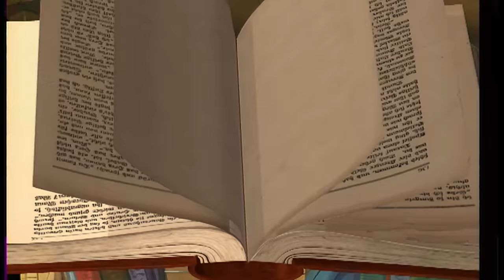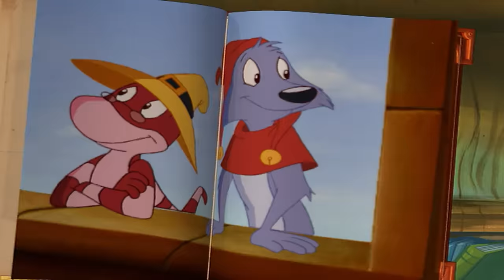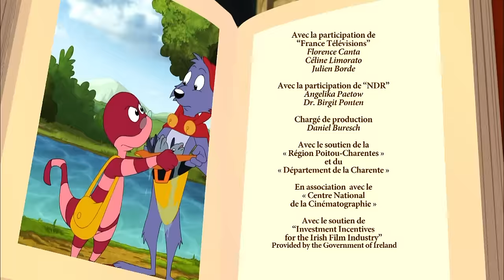Les Rois et Empereurs de Simsala Grimm : Une Compilation Royale ! ✨👑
Plongez dans l'univers enchanteur de Simsala Grimm avec notre incroyable compilation dédiée aux rois et empereurs ! 🌟

 Revivez les moments les plus mémorables, les intrigues palpitantes et les leçons de sagesse des personnages royaux. 👸🤴

 Que vous soyez un fan inconditionnel ou un nouveau venu, cette vidéo vous transportera dans un monde où la magie et l'aventure se rencontrent.

Simsala Grimm est une série animée tirée des contes de Grimm : Deux jouets, Yoyo et Doc Croc, ont été abandonnés dans un grenier. Un livre de contes de fées doté de pouvoirs magiques leur donne vie : Il volent à l’aide des héros de contes de fées de notre enfance dans la joie et la bonne humeur ! 🏰

De belles aventures à la découverte de la magie des contes des Frères Grimm (entre autres) « dans le monde enchanté de Simsala Grimm ». Celui des contes de fées européens, avec leurs forêts profondes, leurs châteaux imposants et leurs cabanes de sorcières ! 🧙🏻